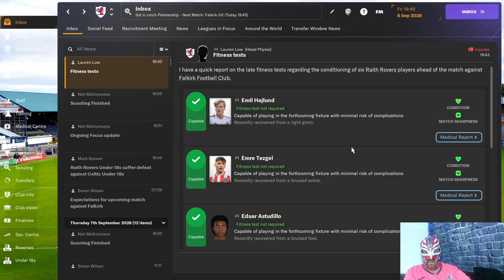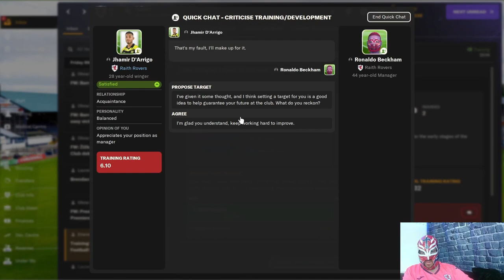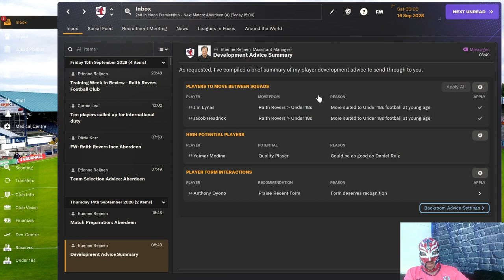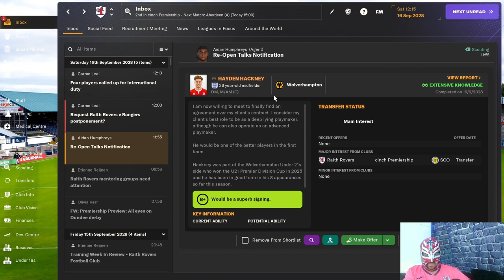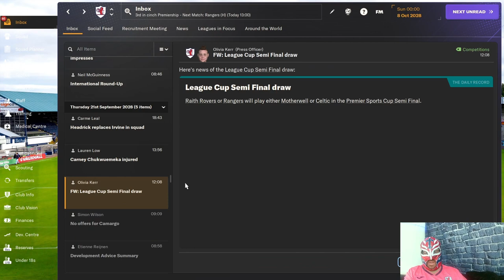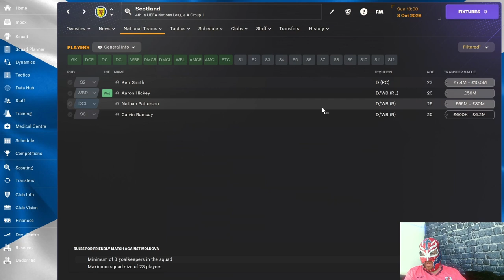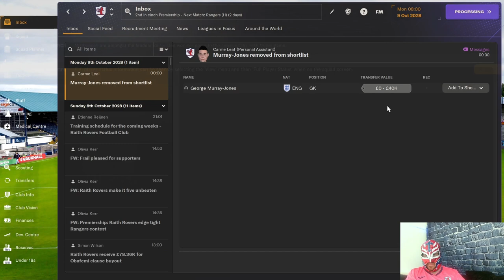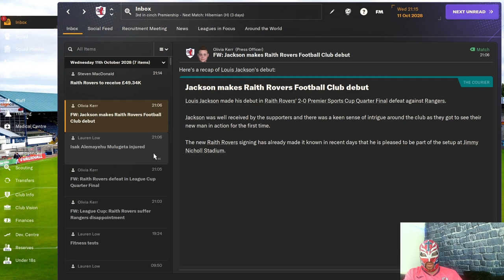FM24 Raith Rovers Episode 73 Super Hojlund Goal Machine !!!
With the summer window done and us out of Europe competition already we concentrate on the league with us becoming title contenders thanks to the goals of Hojlund.